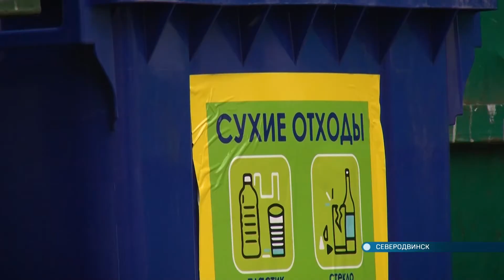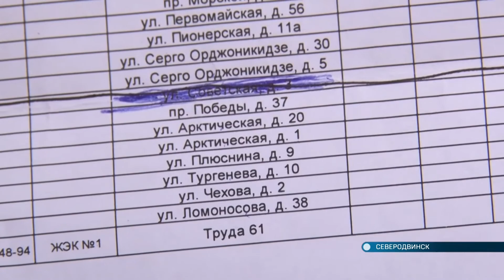22.07.2021 Раздельный сбор мусора